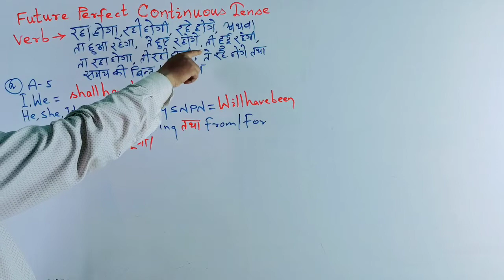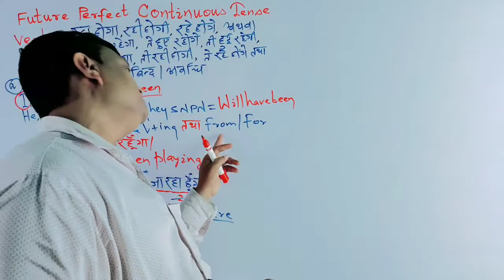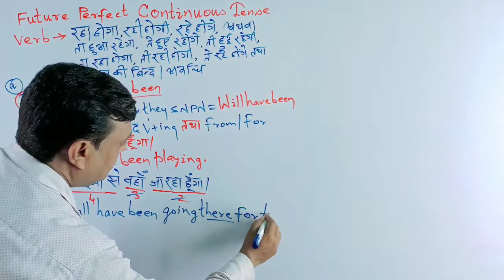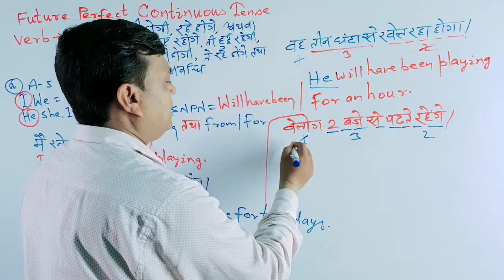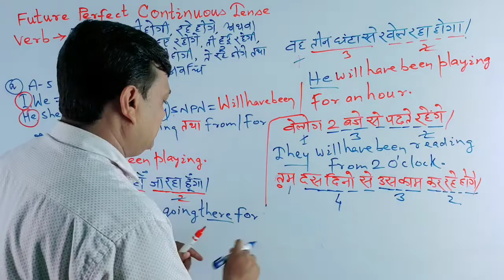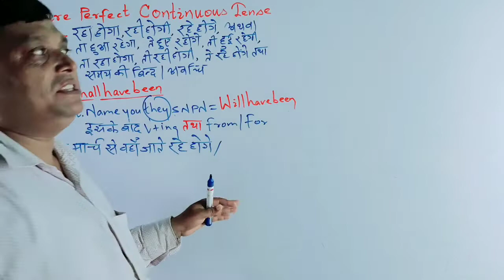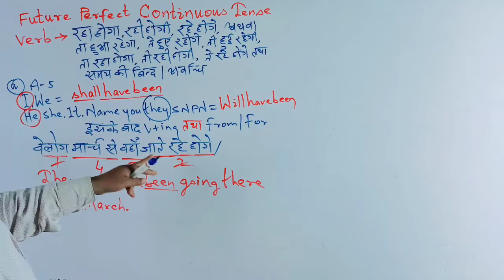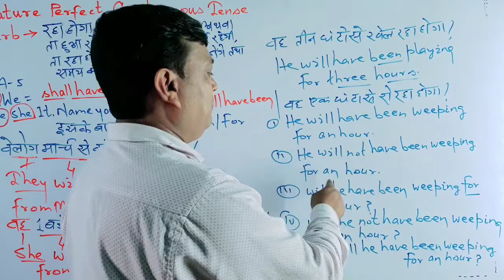Future Perfect Continuous Tense. by Zia Qamar sir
Now all of you will not have to face any difficulties to solve the questions of Future Perfect Continuous Tense || If
 you are weak please watch my first video /